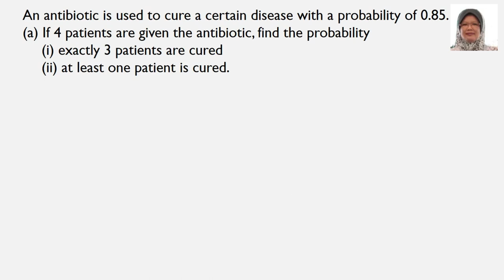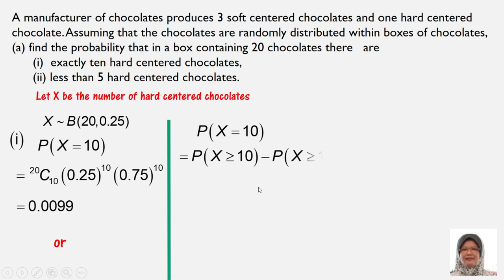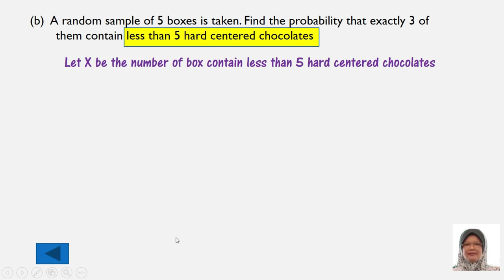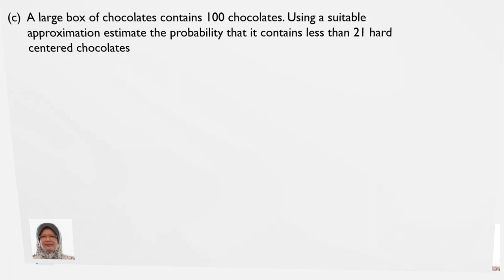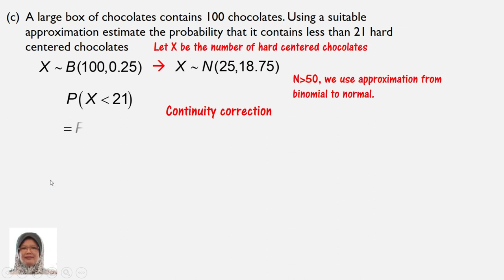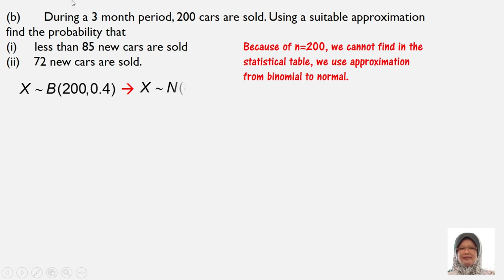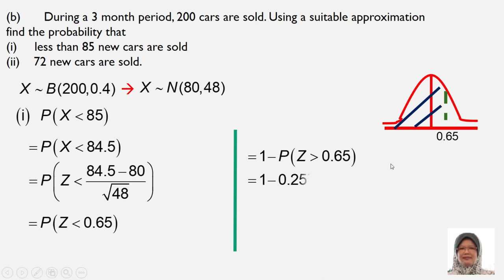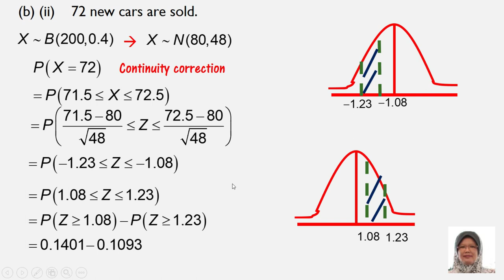AM025 CHAPTER 9 (LECTURE 4 OF 4 : PART 3)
SPECIAL PROBABILITY DISTRIBUTION